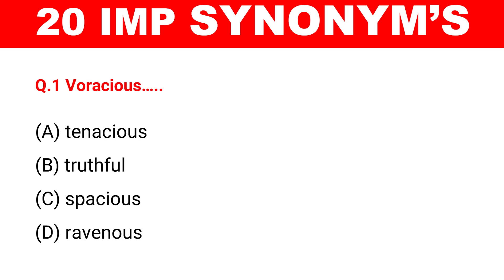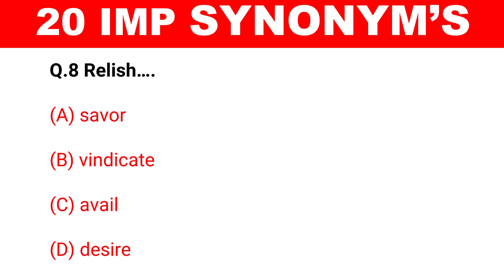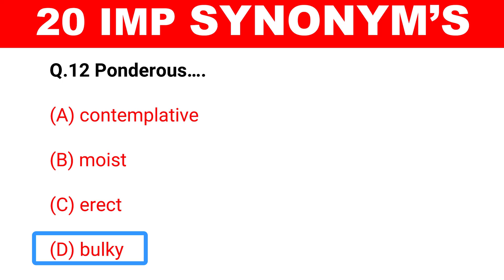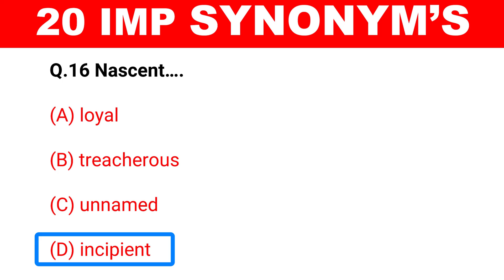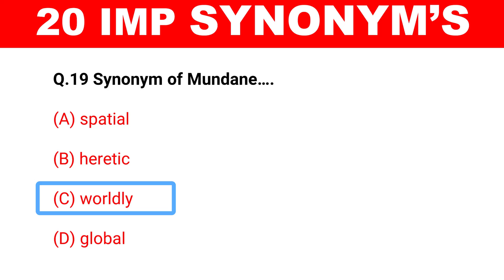20 Synonyms for All Competitve Exams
synonyms
english synonyms
ppsc synonyms
tehsildar synonyms
PPSC
FPSC
PPSC SUB INSPECTOR
FPSC INSPECTOR
TEHSILDAR
NAIB TEHSILDAR
TEHSILDAR PPSC
PPSC SYNONYM
PPSC URDU
PPSC MATH
PPSC GK
PPSC ISLAMIAT
PPSC URDU URDU PPSC
PPSC ZOOLOGY
PPSC ANTONYM
PPSC GK
PPSC CURRENT AFFAIRS
PPSC MCQ
sub inspector ppsc
TEHSILDAR ppsc
ppsc sub inspector
naib tehsildar
ppsc asi
ppsc past papers
ppsc
world rivers
world mountains
ppsc quesions
ppsc 2020
ppsc assistant
ppsc sallary
URDU QUESTIONS
PPSC URDU
URDU PAST PAPERS
PPSC CSS

css
ppsc mcq
fpsc mcq
css anthroopology
css urdu
css english
english synonyms
english antonyms
english mcq
sub inspcetor mcq
sub inspcetor synonym
sub inspector antonym
tehsildar
naib tehsildar
tehsildar ppsc
asi ppsc
municipal officer
municipal officer bs 16
sub inspector asi
fpsc motorway
ppsc forestary
ppsc english
ppsc english mcq synonyms
ppsc fpsc synonyms
ppsc new jobs
ppsc test
ppsc jobs 2020
ppsc past papers asi
ppsc past papers sub inspcetor
ppsc past paper assistant
ppsc past papers asi 2020
ppsc past paper ldc
ppsc past papers udc
ppsc ldc
ppsc udc
ppsc clerk
ppsc assistant clerk
ppsc stenographer
tehsildar
naib tehsildar and tehsildar
tehsildar ppsc
ppsc mcq
ppsc islamiat mcq
ppsc tehsildar sub inspector
ppsc s&gad ppsc s&gad ppsc secreteriat
ppsc